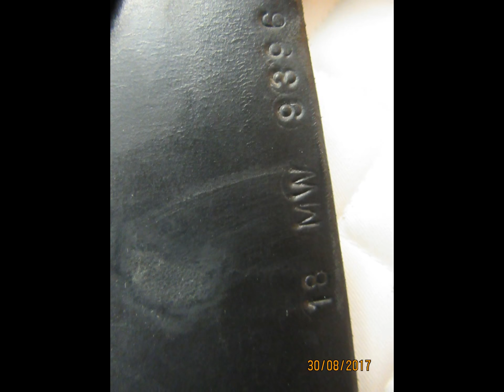Frank Baines Omni Used Dressage Saddle 18" MW 21564